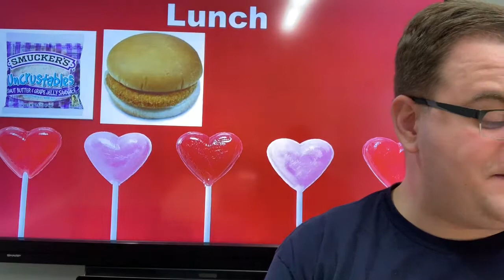RPKA Announcement - 2/7/2019